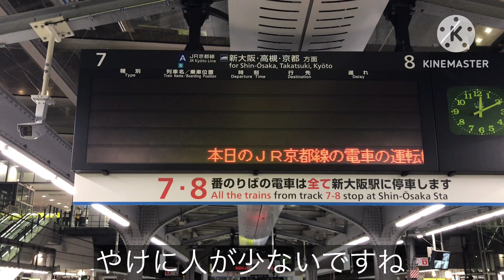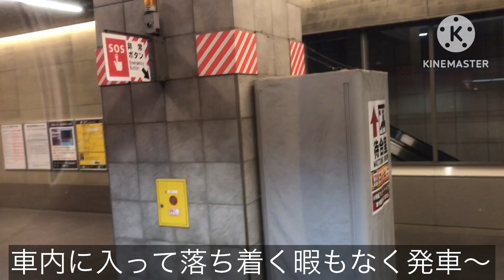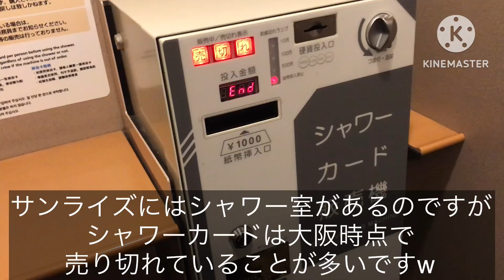【人生初！サンライズ出雲に乗ってみた！】寝台特急サンライズ出雲号乗車記